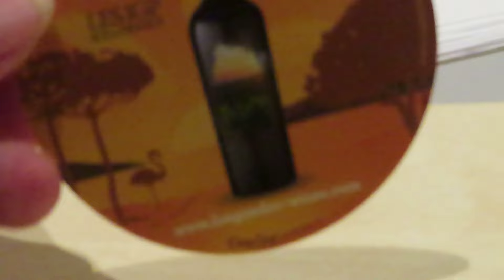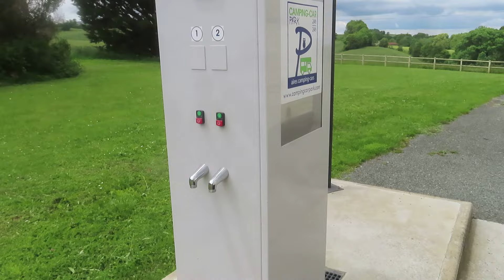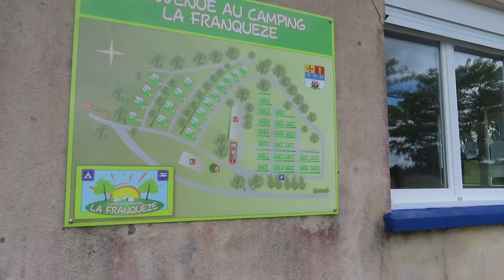S10 VLOG 261 DEEL 2 VAN DE VERRASSINGSREIS! ER VALT RAAR SPUL UIT DE LUCHT..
ONDERWEG NAAR NEDERLAND DOEN WE EERST NOG WAT ANDERE LANDEN AAN EN GAAN WE OP WEG NAAR DUITSLAND, VOOR DAT ZOVER IS LATEN WE ONZE REIS AAN JULLIE ZIEN.